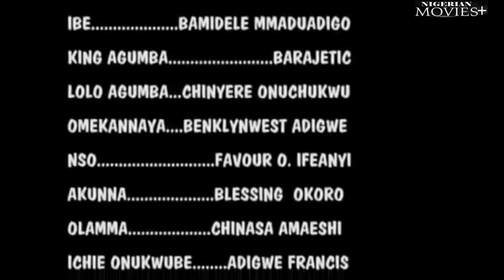Dark| The Sacred Mothers Of D Dark Kingdom Came Wt Powers 2Dethrone The Wicked King - African Movies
In This African Nigerian movie .The Prince's lover has been accused of a crime, leaving him heartbroken. He refused to love again, leaving the people bewildered.

Starring: Prince Nwafor, Henry Iyke, Jessy Ngozi